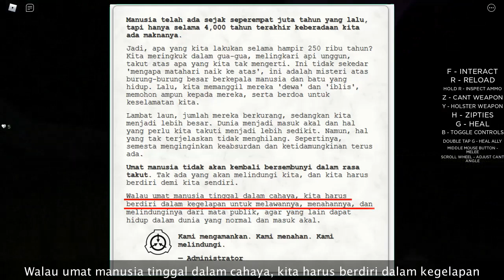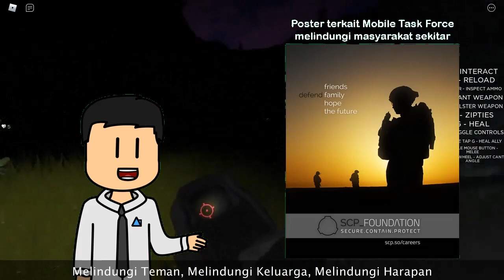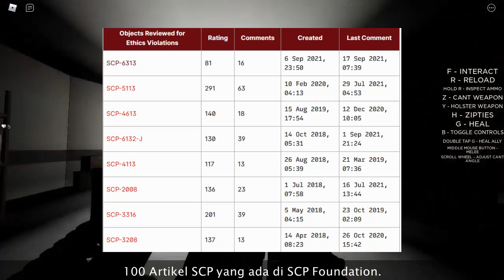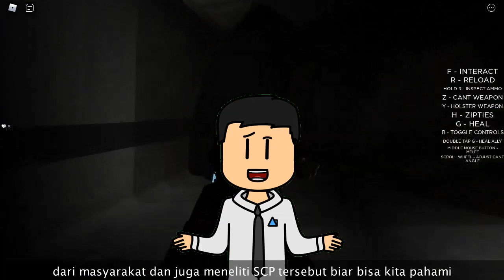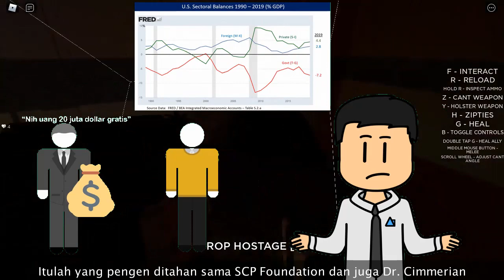Tanya Ahli SCP #2: SCP Foundation Itu Tidak Jahat ft. Dr. Cimmerian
SCP Foundation itu sebenarnya tidak jahat, disini William Zeta bersama Dr. Cimmerian akan membahas terkait topik tersebut, let's check it out!

Timestamp:
0:00 Pembukaan
0:35 Bukti Foundation Itu Tidak Jahat
1:02 Poster Foundation Baik
2:11 Menyiksa D-Class?
3:11 Banyak D-Class Yang Dibunuh?
3:47 Ada SCP Yang Disiksa?
5:22 Kenapa SCP Harus Ditahan? ft. Dr Cimmerian
6:36 SCP Yang Berguna ft. Dr. Cimmerian
7:55 Opini Zeta dan Cimmerian Lebih Detail
9:05 Penutup

== Perhatian! ==

== Music Used ==
Lukrembo - Castle